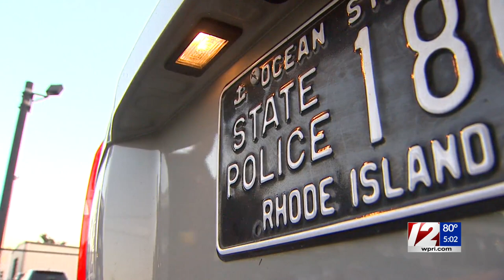Elorza: State, Providence police working together to address violent crimes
The back and forth between Providence’s mayor and Rhode Island’s governor about having state police help city police address the recent u[tick in violent crime continued on Friday.